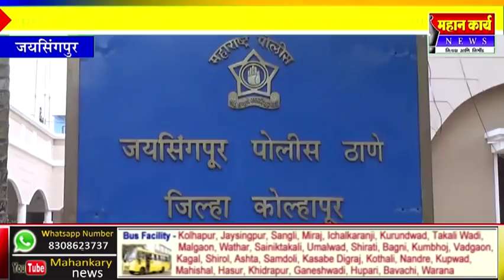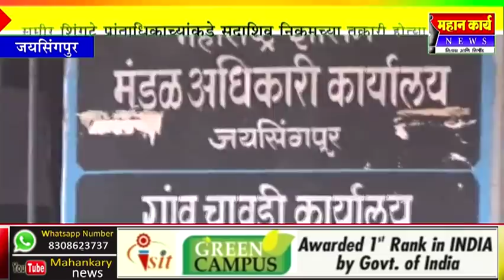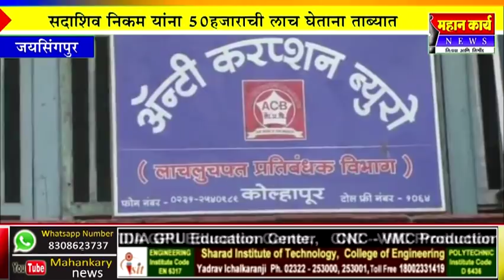तलाठी संघटनेचे अध्यक्ष सदाशिव निकम लाचलूचपतच्या जाळ्यात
शिरोळ तालुका तलाठी संघटनेचे अध्यक्ष सदाशिव निकम यांना ५०हजाराची लाच स्विकारताना लाचलूचप प्रतिबंधक खात्याच्या अधिकार्‍यांनी शनिवारी रंगेहाथ ताब्यात घेतले. शिरोळचे तहसिलदार आणि सर्कल साहेबांना सांगून काम करून देतो, असे सांगून ५० हजार रूपये त्यांनी स्विकारताना त्यांना पकडले आहे. इचलकरंजीच्या प्रांताधिकार्‍यांकडे या तलाठ्याबद्दल तक्रारी होत्या. मात्र, प्रांताधिकारी समीर शिंगटे यांनी तक्रारीकडे गांभिर्याने पाहिले नव्हते.